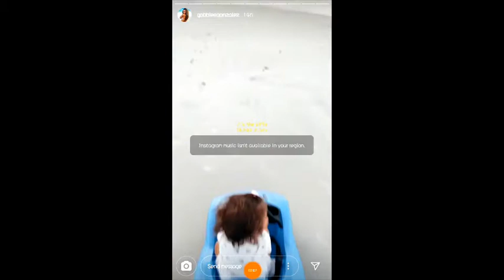Gabriela Gonzalez IG Stories (June 16~17)